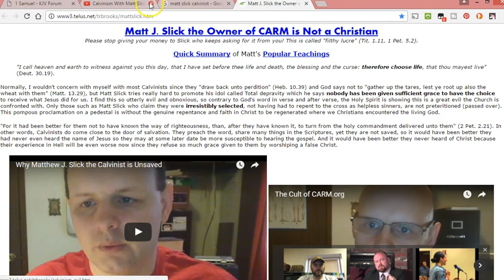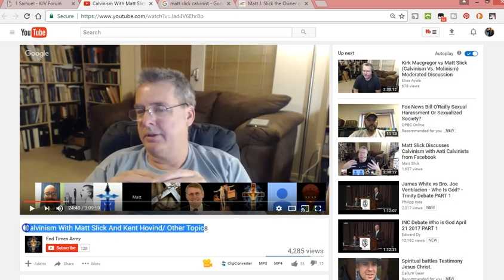Matt Slick gets SCHOOLED by Kent Hovind